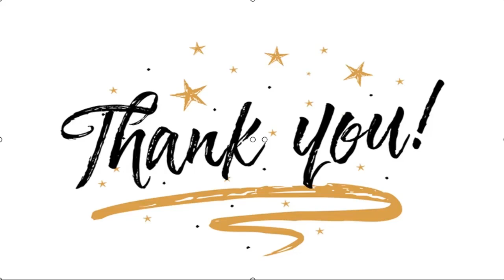✅ Rhea Chakraborty's lawyer slams reports of Sushant Singh Rajput dropping the actress home on June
✍ Rhea Chakraborty was granted bail on October 7 by the Bombay High Court. While the actress walked out of prison after spending 28 days in it, her brother Showik Chakraborty's plea was rejected by the court.  Meanwhile, reports of Rhea meeting Sushant Singh Rajput on the evening of June 13, a day before his untimely demise, have been making rounds on the internet. Addressing these reports, her lawyer Satish Maneshinde has shared a new statement.  He said, "I had said that once Rhea Chakraborty is out on bail we will start going after people, who defamed and tried to destroy her life n morale, for a two-minute glory on electronic media carrying fake news."  Read AlsoSushant Singh Rajput case: Late star's family's 'money laundering' allegations against Rhea Chakraborty was "based on a misconception"  Furthermore, he added, "One such person was Dimple Thawani, a neighbour of RC who claims she is an SSR fan and believes she is his soulmate due to a past life connection. She claims that some ...